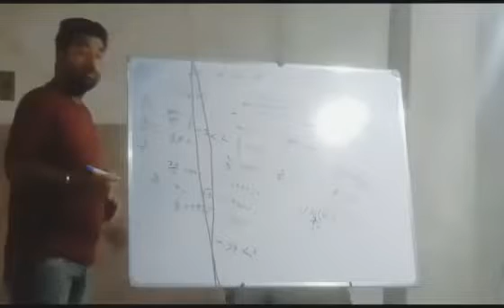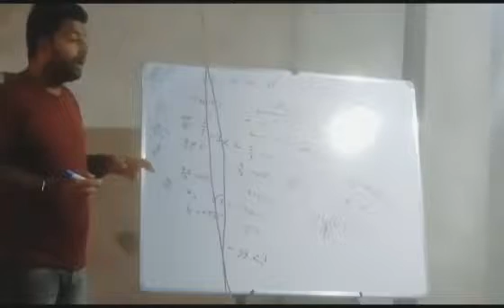Basic Mathematics by Abhishek Tripathi : Jahan Foundation Society Deosar, Singrauli (Free Classes)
Jahan Foundation Society is an educational society run by a committee leading by Dr. A.V. Ansari sir and guided by Abid Hussain Ansari sir in Deosar, Singrauli, Madhya Pradesh. Dr. AV Ansari sir is a doctor by profession and his mission is to educate and uplift unprivileged families by providing quality and free education. Dr. Ansari sir and Abid Hussain sir started this social work about 4 years ago with a dream to uplift the backward society, poor families irrespective of their strata. It was really difficult to get consent of parents for sending their children to schools or for study/education because parents thought their children won't study but work as a labor or go direct for business line to earn some livelihood.

Otherside, nowadays most of schools are focusing on minting money from parents in the name of education, also most of tutors focus most on charging hefty fees. This makes poor/unprivileged families not possible to get regular good education. This leaded many children towards drugs and crime or poor living standard or low quality of personality development in the sense of behavior. Dr. AV Ansari sir and Abid Hussain Ansari sir are working for upliftment of society for free of cost, they are providing free education for unprivileged families and students without any restriction of culture, creed, caste or religion. Their main aim to form a good society, educated society that will ensure humanity, ethics, and progress community.

I, Abhishek Kumar Tripathi, Assistant Grade-III in MP Public Prosecution (Police) Department, at Deosar Court, Singrauli (Madhya Pradesh), have also joined this institution about 7 months back. From 1st July 2023 I am also regularly teaching/imparting education to students/children of various classes like from class 1st to 10th of MP Board and CBSE Board, college going students who are mainly pursuing academics from Deosar college (BA, BSc, BSW, MSW) etc, also students who are in class 11th and 12th. I mainly teach all subjects for class 1st to 10th and also give preparation strategy for various recruitment examinations like MP Police, MP Patwari, Jail Prahari, Van Rakshak, SSC CHSL, and some other entry level examinations.

Otherside, Abid sir and Ansari sir both teach different subjects like English, Urdu, Hindi, Maths etc. Some students like Tausif Raja, Arif, Nawab Ansari are also supporting to guide/teach students.

I, Abhishek Tripathi, teach students from 6 AM to 9:30 AM at Morning at Jahan Education Society, Jiyawan Road, Deosar, Singrauli, MP, and 6PM to 8PM at night at Dilawar Coaching Classes, Jiyawan Road, Deosar, Singrauli, MP. I teach for free of cost. My vision is to fullfil dr Ansari's dream to uplift backward/unprivileged families by providing free education for all.